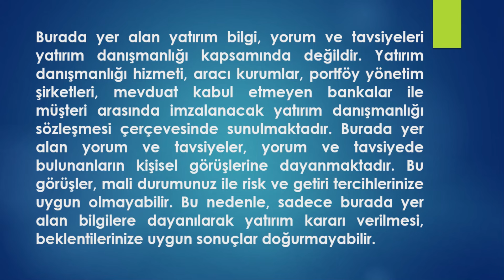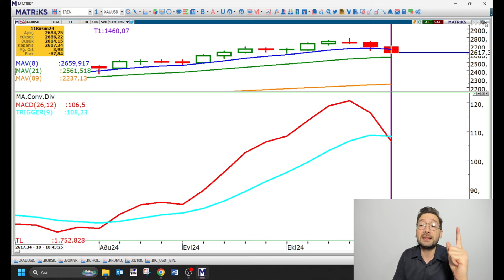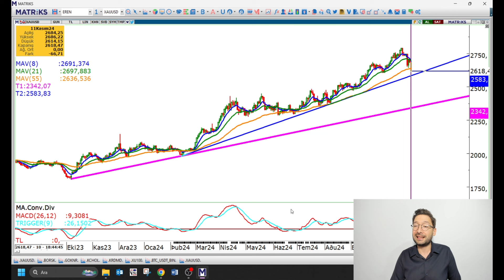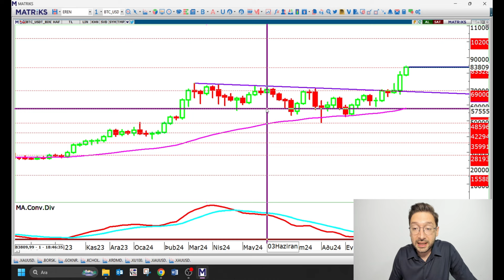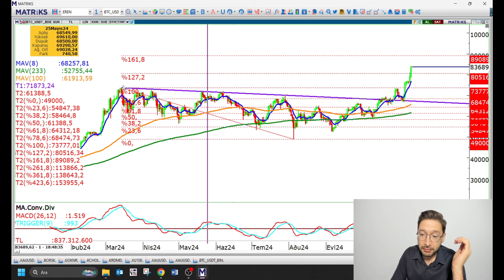Altın Mı? Bitcoin Mi? Potansiyel Hangisinde?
Bu videoda Bitcoin ve altının yatırım potansiyellerini karşılaştırıyorum. Hangi varlığın gelecekte daha yüksek getiri sağlayabileceğini analiz ediyorum ve yatırımcılar için önemli ipuçları sunuyorum. Piyasa trendleri, teknik analizler ve yatırım stratejileri hakkında detaylı bilgiler sizleri bekliyor. İzlemeyi unutmayın!

Katıl butonuna tıklayarak üye olun ve birçok özel avantajdan faydalanın. Yeni videoları herkesten önce izleme şansı, üyelere özel canlı sohbetler, yorumlara yanıt önceliği ve teknik analiz eğitim videoları gibi ayrıcalıklar sizi bekliyor. Hemen katılın ve topluluğumuzun bir parçası olun!